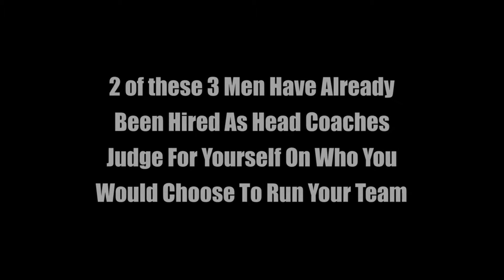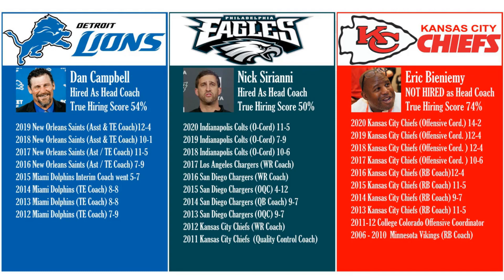KC Chiefs Eric Bieniemy Passed Over For NFL Head Coach Again